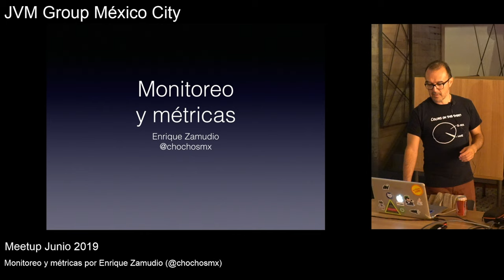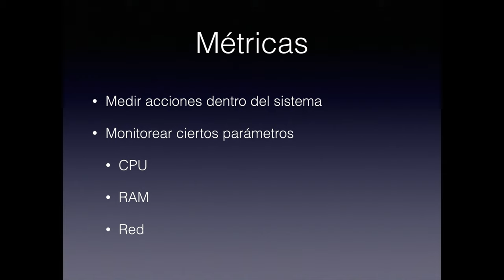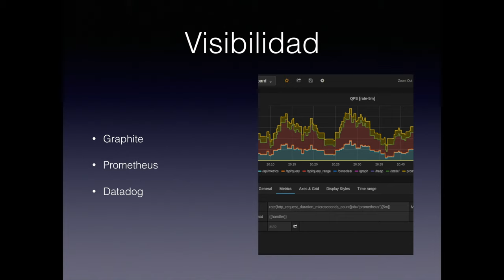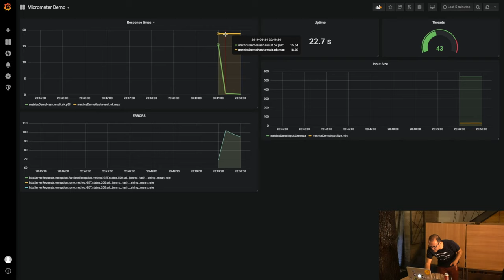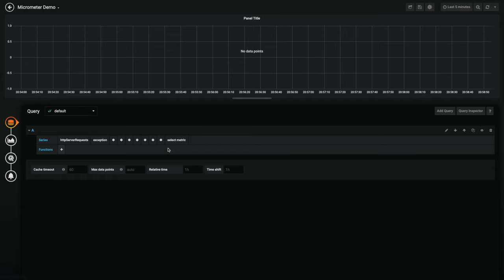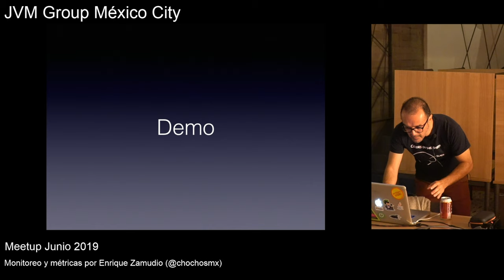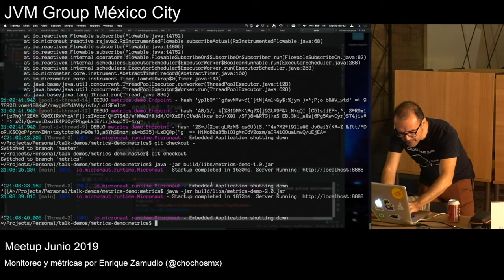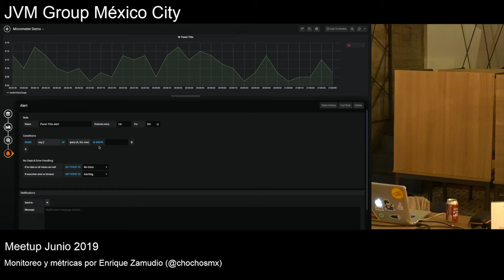Meetup Junio 2019: Monitoreo y métricas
"Monitoreo y métricas" por Enrique Zamudio aka @chochosmx

Continuando con el tema de monitoreo, hay varias bibliotecas que se pueden utilizar en Java, como dropwizard metrics y micrometer, que son independientes del sistema externo de monitoreo que se utilice.

En esta charla se muestra el uso de algunas de estas bibliotecas, junto con algunos sistemas para recabar las métricas y poder hacer algunas visualizaciones.